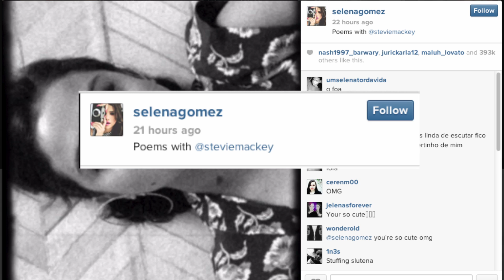Selena Gomez Confessing Love To Justin Bieber?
Selena Gomez posts a short video showing her singing about love on Instagram. Could it be meant for Justin Bieber? Buzz60's Leigh Scheps (@LeighTVReporter) has the story.